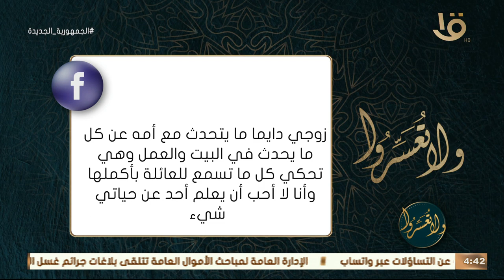ولا تعسروا | نصيحة د. عمروا الورداني لزوج يحكي اسرار البيت